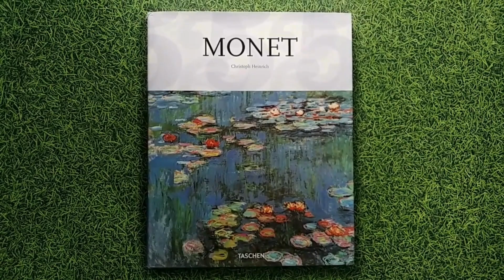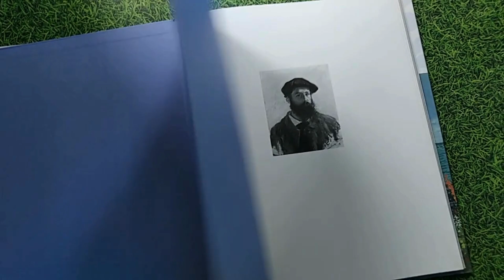Monet by Christoph Heinrich (Author)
Lasting impressions of nature: The most typical and the most individual Impressionist painter Claude Monet (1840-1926) was the most typical and the most individual Impressionist painter. His long life he dedicated to a pictorial exploration of the sensations which reality, and in particular landscape, offers the human eye.

But while Monet the painter was faithful and persevering in the pursuit of his motifs, his personal life followed a more restless course. Parisian by birth, he discovered plein-air painting as a youth in the provinces, where one of his homes, Argenteuil, has come to represent the artistic flowering and official establishment of Impressionism as a movement, with Monet as its creative leader.

In his endeavor to capture the ever-changing face of reality, Monet went beyond Impressionism and thereby beyond the confines of self-contained panel painting: in Giverny he painted the Poplars, Grain Stacks and Rouen Cathedral series in which he addressed one motif in constantly new variations. Here, too, Monet laid out the famous garden with its water-lily pond which he was to paint on huge canvases well into the 1920s. He thereby sought to render not reality as objectively experienced, but rather that which takes place "between the motif and the artist." In their open, merely tenuously representational structure and impressive scale, Monet’s water lily paintings—created long before the currents of the contemporary avant-garde—point the way to the developments of the future. About the Series:
Each book in TASCHEN’s Basic Art series features:
a detailed chronological summary of the life and oeuvre of the artist, covering his or her cultural and historical importance
a concise biography
approximately 100 illustrations with explanatory captions